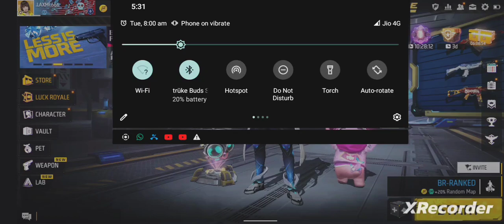CS Rank Me Noob Kaise Laye?🤔 | How To Get Noob Players In CS Rank🔥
how to get bot lobby in cs rank
how to get noobs in cs rank
cs rank me noob kaise laye

free fire cs rank t how to get noob